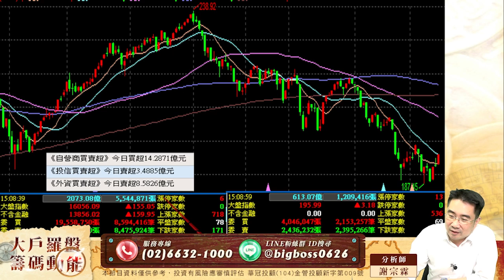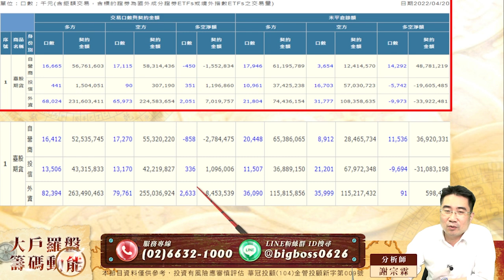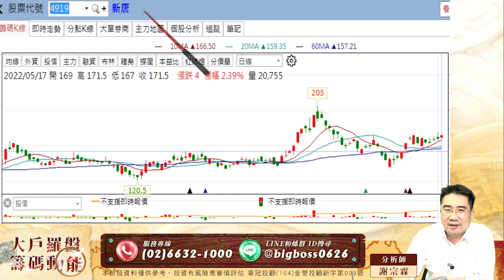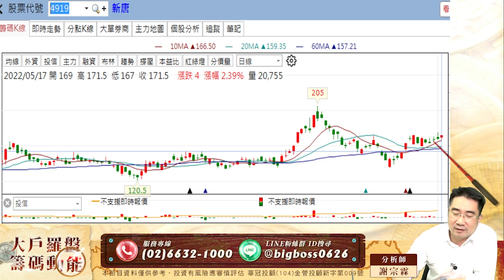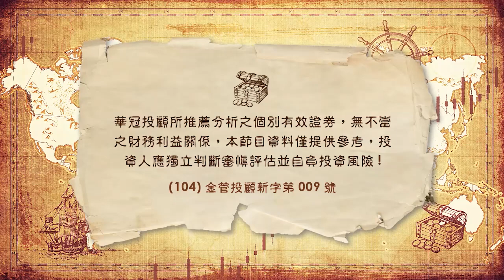【大戶羅盤籌碼動能】 謝宗霖 20220517 萬六震盪回穩盤 關注車電半導體